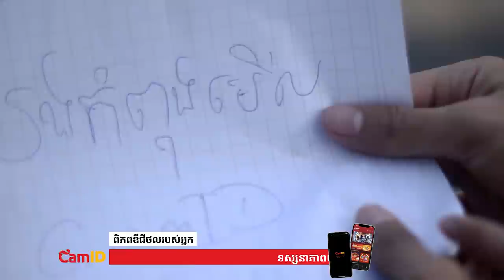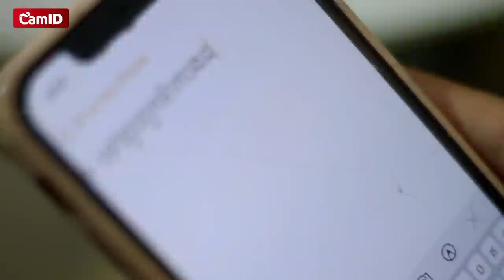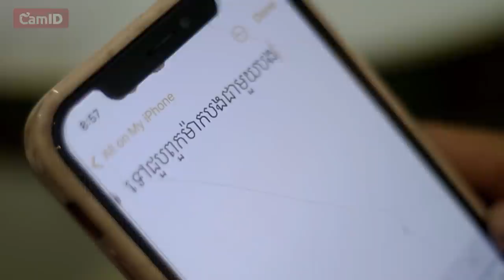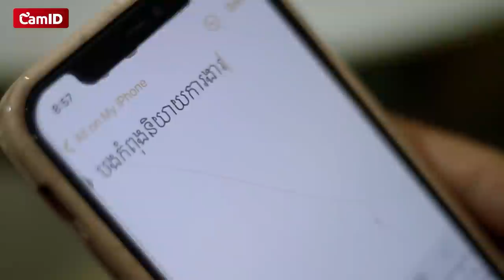សង្សាខ្ញុំថ្លង់ - Official ShortFilm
-ក្រឡុកកាន់តែច្រើនឱកាសធ្វើជាម្ចាស់នៃរង្វាន់ធំក៏មានកាន់តែច្រើន។